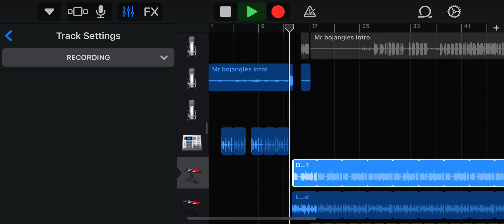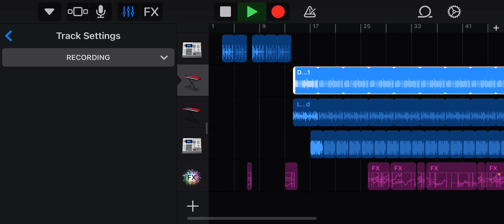man can dance